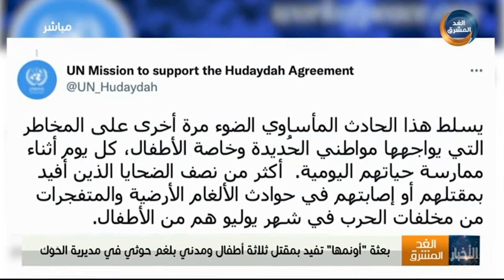بعثة "أونمها" تفيد بمقتل ثلاثة أطفال ومدني بلغم حوثي في مديرية الحوك